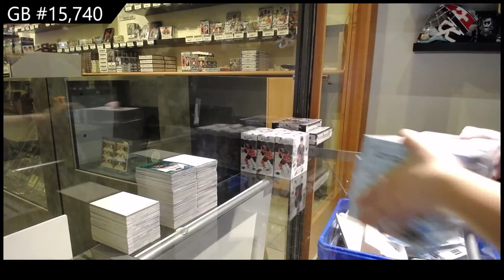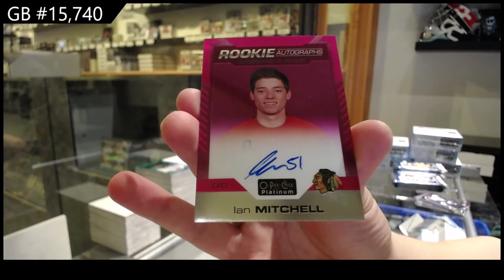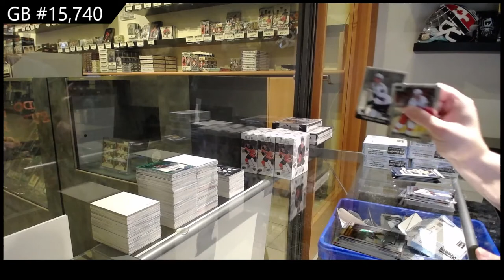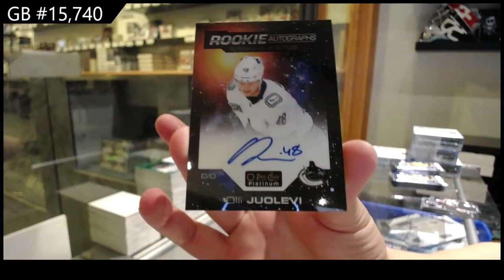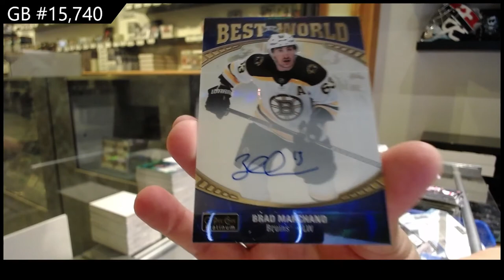20-21 Upper Deck OPC Platinum Hockey 8 Box Case Break - C&C GB #15,740